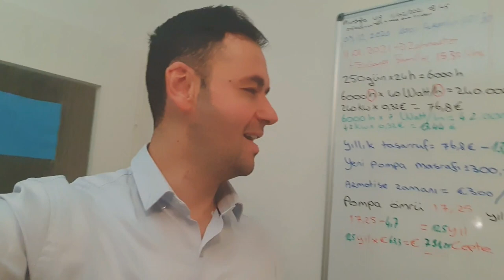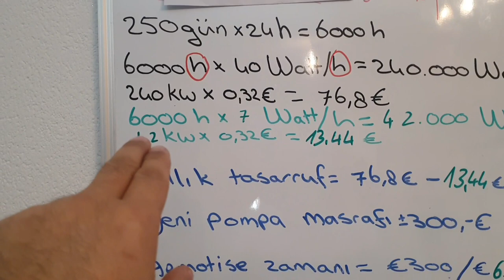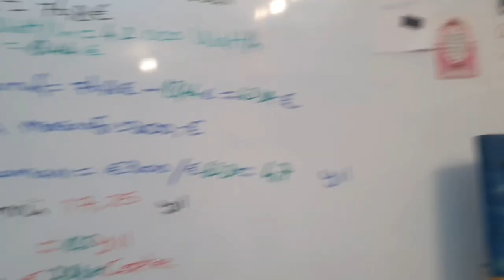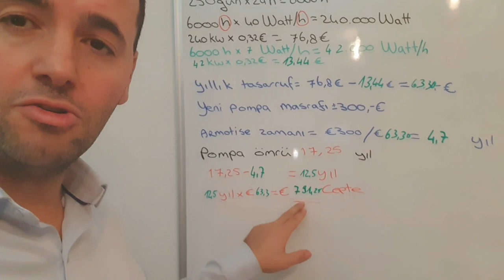Teknisyen Ersin Demir Grundfos Pompa Tasaruf Hesaplamasi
yüksek efisyansli kalorifer Pompasi. Elektrik faturanı nasıl düşürebiliriz??